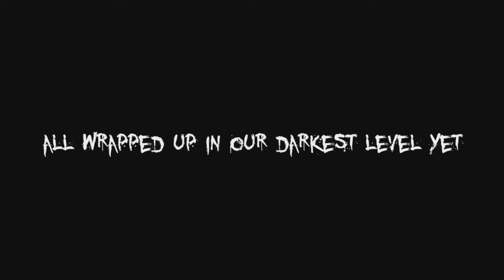New Slender Game - Prison - Official Trailer - Coming Soon (With Download Link) HD